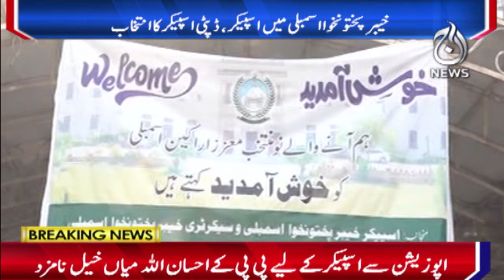Election of speaker, deputy speaker in Khyber Pakhtunkhwa assembly - Aaj News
Election of speaker, deputy speaker in Khyber Pakhtunkhwa assembly - 29 February, 2024 - Aaj News

Spot Light With Munizae Jahangir:
shorturl.at/gwFU6